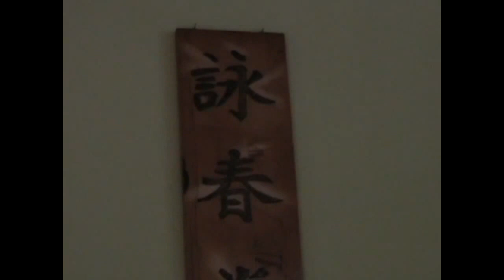Wing Tsun Summer Camp - Sifu Nunzio Nastasi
Sifu Nunzio training and teaching his students! Please be respectful. Regards.